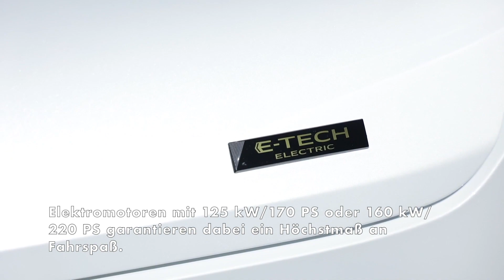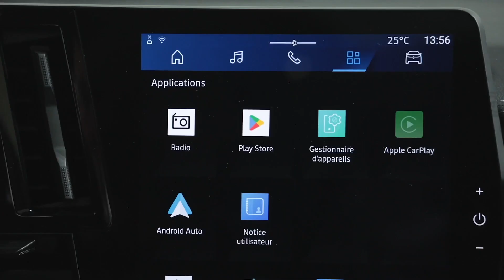Renault Scenic E-Tech Electric - Renault erfindet das Familienfahrzeug neu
Mit dem Scenic E-Tech Electric erfindet Renault das Familienfahrzeug neu. Vollelektrisch und mit modernsten Technologien ausgestattet, verkörpert die Neuauflage des Trendsetters gleichzeitig eine komplett neue Generation von Elektrofahrzeugen. Die kompakte Batterie unter dem Fahrzeugboden mit einer Kapazität bis 87 kWh erlaubt eine WLTP-Reichweite bis über 620 Kilometer und qualifiziert den Scenic E-Tech Electric zusammen mit großzügigen Platzverhältnissen zum Begleiter auch für lange Fahrten in den Urlaub und ins Wochenende. Elektromotoren mit 125 kW/170 PS oder 160 kW/220 PS garantieren dabei ein Höchstmaß an Fahrspaß. Weitere Highlights des C-Segment-Elektrofahrzeugs sind das bahnbrechende Solarbay-Glasdach und das Multimediasystem openR Link mit über 50 Apps für eine mühelose Reiseplanung und maximalen Reisegenuss. Marktstart für den neuen Scenic E-Tech Electric ist Anfang 2024.